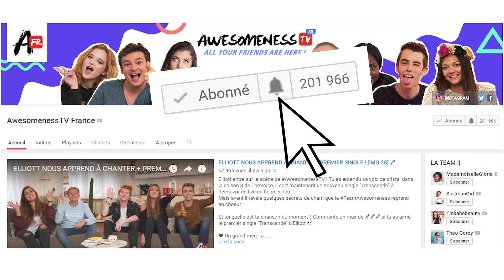SUSHI DONUTS : LA NOUVELLE RECETTE PINTEREST !!! 🍣🍩 | SoUrbanGirl et Tinkabebeauty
On craque complètement pour les sushi donuts !! Du coup on teste pour toi une recette super simple et rapide 😍 Il te suffit d'un peu de matériel et à toi de laisser libre cours à ton imagination. Tu verras c'est ultra fun à faire et le résultat est canon et délicieux !

TeamAwesomeness : Qui a envie d'essayer cette recette de sushi donuts ?

📌 Matériel et ingrédients :

🔹 Moule à donuts
🔹 Riz vinaigré
🔹 Huile de tournesol
🔹 Poisson cru (type saumon ou thon)
🔹 Avocats
🔹 Concombres
🔹 Radis

⚠️ Clique sur la petite cloche (à côté du "abonné" sur la page d'accueil de la chaîne) afin de recevoir les notifications des nouvelles vidéos sur ton fil d'actualités !